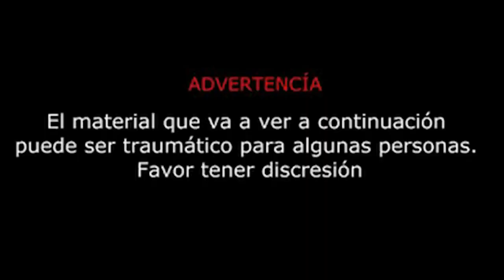MAS TONTAS QUE BONITAS FT MARIFER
ATENCION ATENCION
Si no te he aceptado en mi face abri otro donde si tengo espacio
manda solicitud vaa